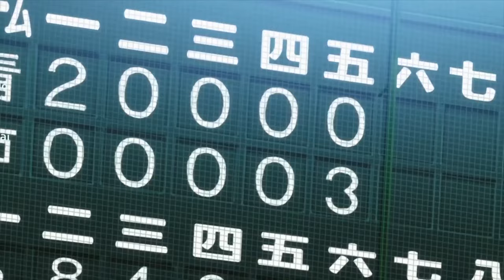Diamond no Ace: Act II #67 II ダイヤのA[エース] actII II Only After You've Won FULL HD